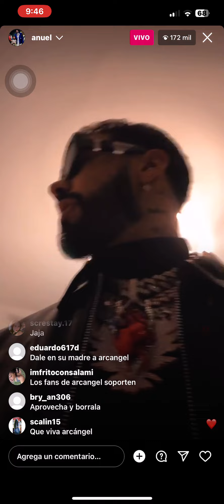ANUEL AA LE RESPONDE A ARCÁNGEL 😱🔥 LE DICE DE TODO A TEMPO 🏃🏽‍♂️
ANUEL AA - Glock Glock Glock
ANUEL AA LE RESPONDE A ARCÁNGEL
ANUEL LE DICE DE TODO A TEMPO
RESPUESTA DE ANUEL PARA ARCÁNGEL Y TEMPO 🔥